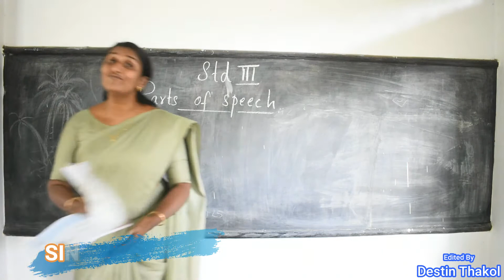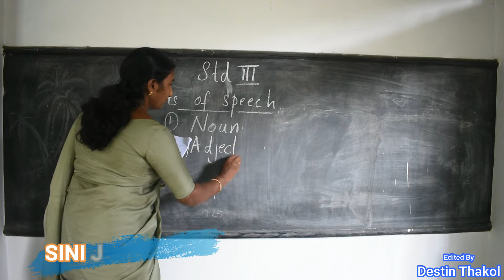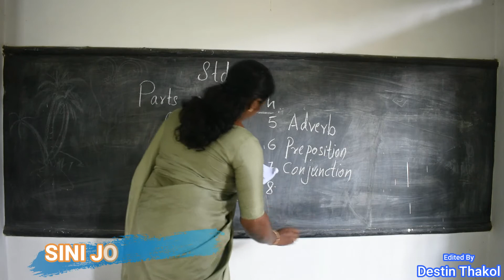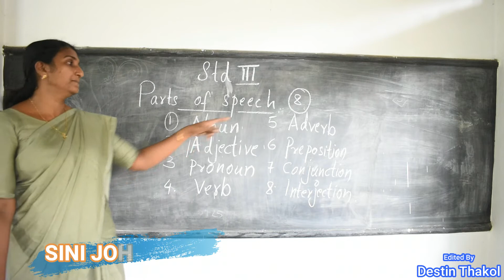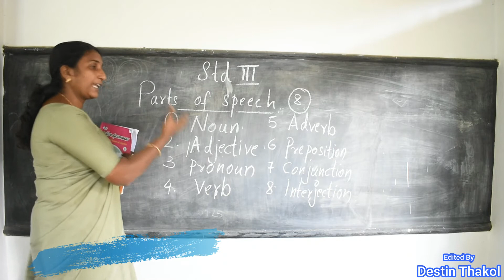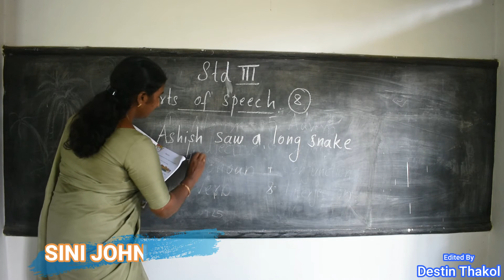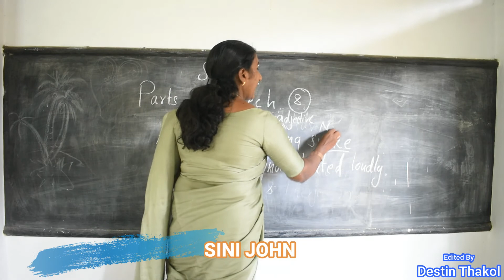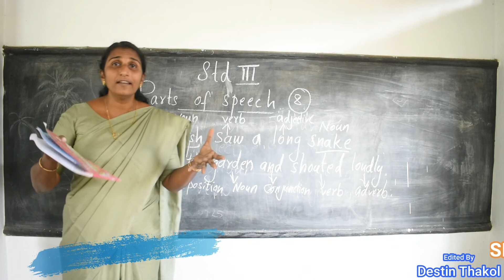ST SEBASTIANS LP SCHOOL KUTTIKAD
SPOKEN ENGLISH CLASS STD 3
25/08/2020